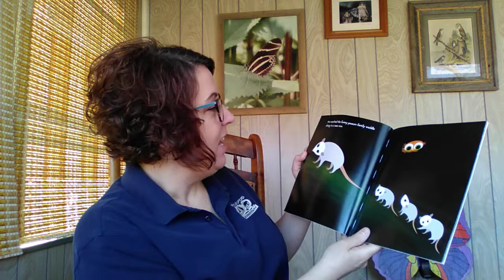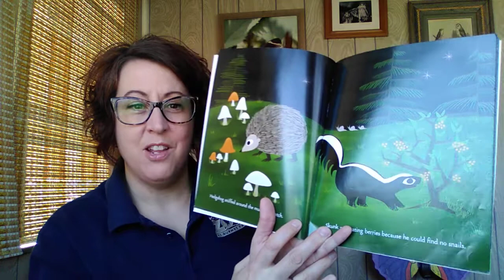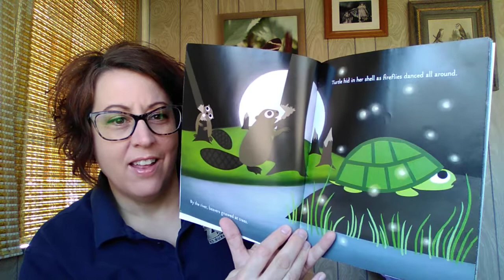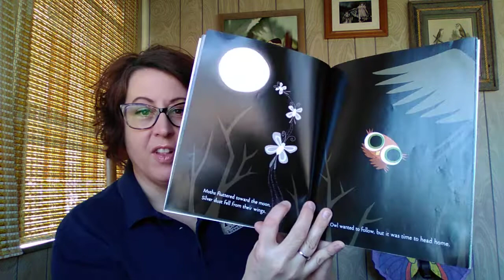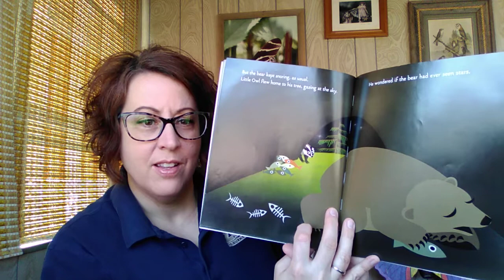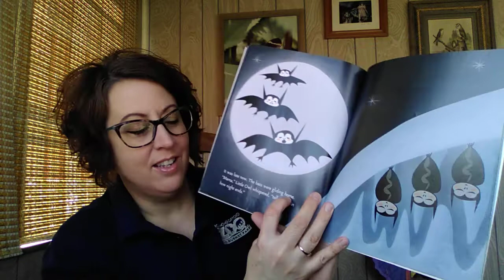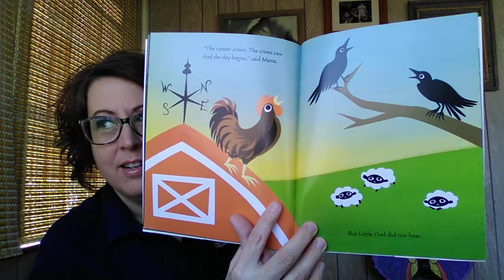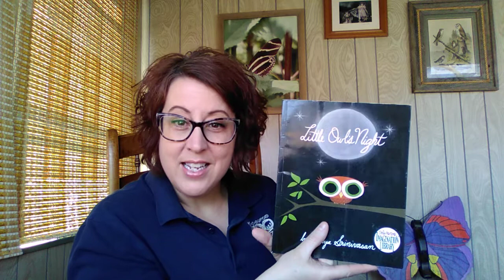Storytime with Miss Kim: Episode 6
Join Miss Kim, Education Director at the Rosamond Gifford Zoo in Syracuse, NY, for special animal-related storytime videos. Episode 6 is "Little Owl's Night" by Divya Srinivasan. Enjoy!